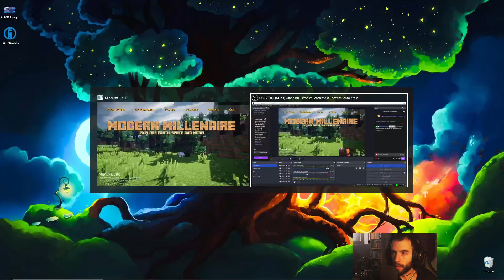MILLENAIRE MINECRAFT MOD EP.2 | Il Villaggio di Soka + Crash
MILLENAIRE MINECRAFT MOD EP.2